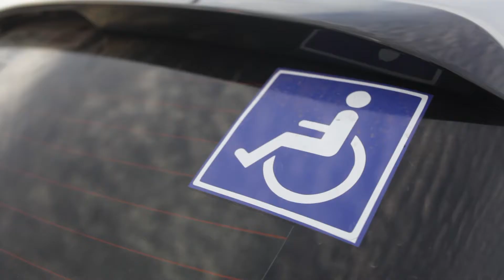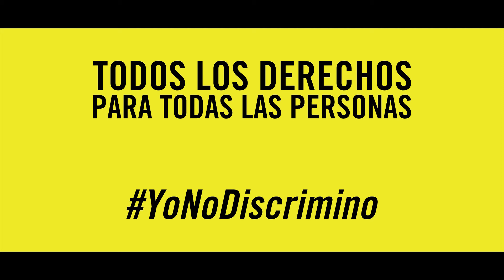Historia YoNoDiscrimino - Andy Moreno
Andy Moreno nos comenta cómo es el día a día de una persona con discapacidad en cuanto a la movilidad en Paraguay.

NECESITAMOS UNA LEY CONTRA TODA FORMA DE DISCRIMINACIÓN.